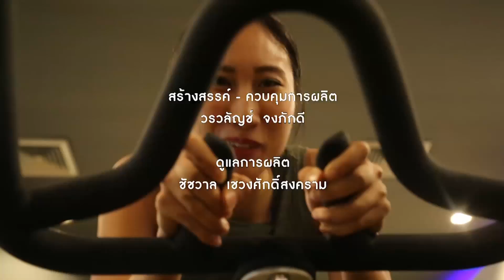“Fish pie” | EP.33/3 | Happy Healthy | 20 ส.ค. 60 | new18 | ช่อง 18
อาทิตย์นี้คุณเมย์จะพาไปชิม “Fish pie” พายปลาดอลลี่โปะด้านบนด้วยมันหวานบด ที่ร้าน Steps with Theera แล้วมาเข้าครัวทำเมนูแซ่บ ๆ “เห็ดย่างราดน้ำยำตะไคร้” ปิดท้ายกับการออกกำลังกายท่า "Mountain Bike" เพื่อสร้างกล้ามเนื้อหน้าท้องและต้นขาเฟิร์มกระชับ